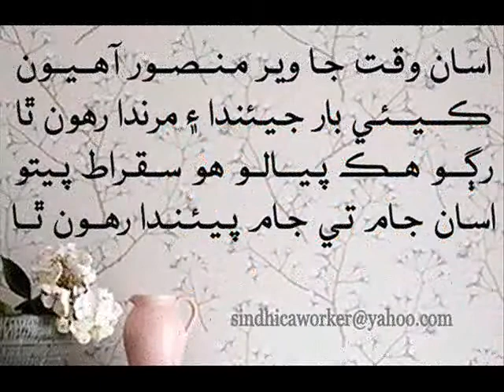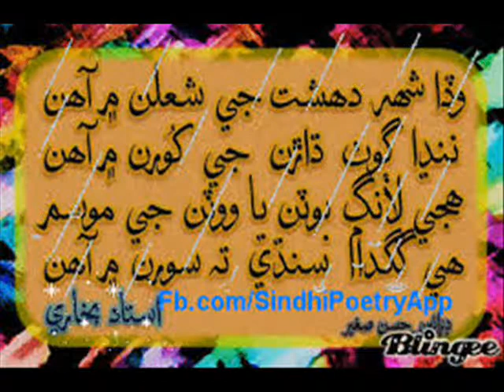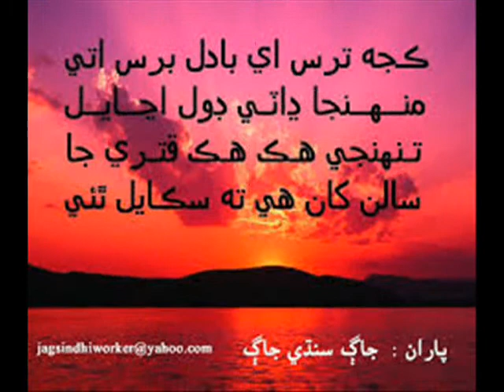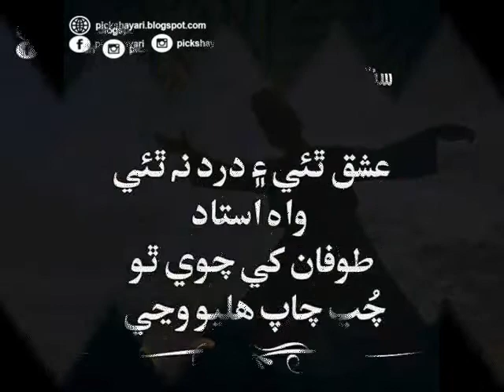Rana Wanju Na Ute Nisha Chelani Full HD 2022 | Sindhi New Song ​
Rana Wanju Na Ute Nisha Chelani

Hit Gold Bill Icon مھرباني ڪري